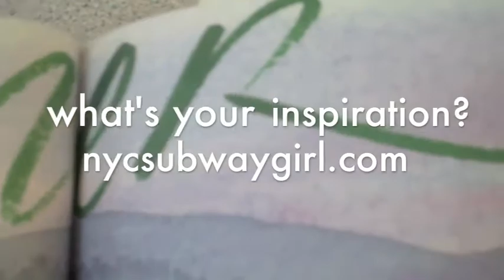kicking gasping licking explosion of delight even in the middle of the night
Authentic Leadership In Action (ALIA) faculty circle 30+ people "checking in" as captured by slam poet Tim Merry.

What inspires Tim? "When we invite authenticity from the heart, what inspires me is the response we get from the people we love. I think that's the only way change is going to come in this world."

clip by Cathy Grier NYCSubwayGirl